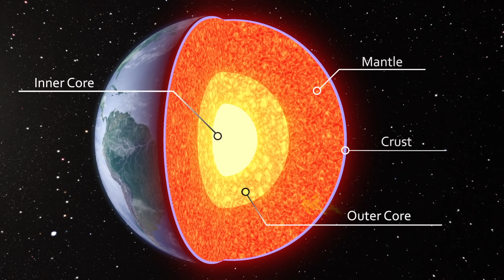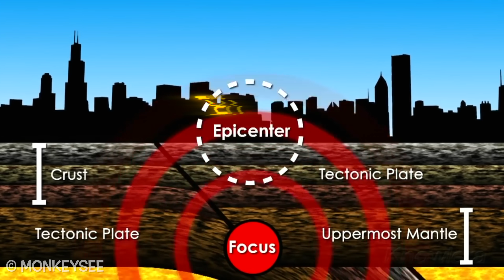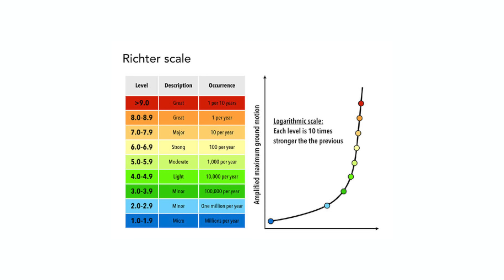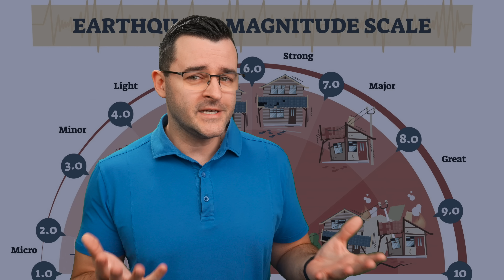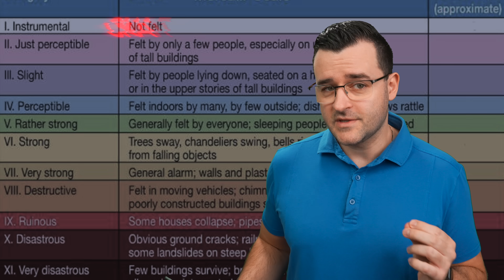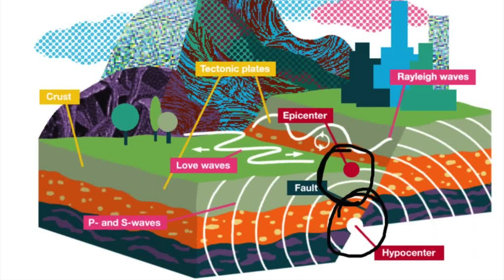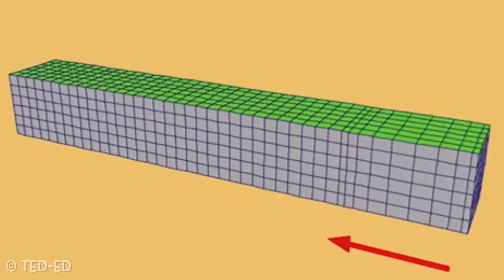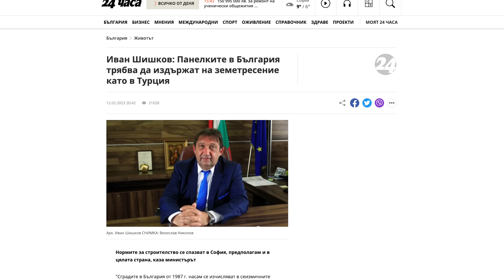11-та СТЕПЕН по РИХТЕР - 16 Факта за ЗЕМЕТРЕСЕНИЯТА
Вижте някои от най-интересните факти за земетресенията, които съм ви събрал. Това видео е по-научно в стила на ледниковите периоди и цели да ви образова за земетресенията и какво трябва да правим!

Знам, че много от вас обичат да пътуват и да откриват нови места! Точно за това искам да ви представя новата си книга! 🇧🇬 Тя се казва "50 невероятни места в България" и ще ви служи като пътеводител за приключения!

В сянката на случилото се силно земетресение в Турция, реших да направя едно видео с facts за тях и да ви разказа малко повече за случаите, в които земята под краката ни се люлее силно. Как се получава earthquake , какви видове има, могат ли да бъдат предсказани и най-вече какво да правим когато всичко пред нас започне да се клати. Останете до края на днешното видео за да разберете Какво става при 11-та степен по РИХТЕР - 16 Факта за ЗЕМЕТРЕСЕНИЯТА! Днешното видео на theclashers е educational и е базирано на science и различни проучвания в сферата. То не е top10 тематика, а има цели 16 интересни факта за земетресенията.

Старал съм се съдържанието да е максимално family насочено и може да се съберете с friends да го гледате. Ще научите за структурата на земята, как се получават земетресенията и какви видове има. Определено се старая да има diversity в канала ми и да научавате най-различни неща за света около нас!

За да разберете земетресенията трябва да върнем малко лентата назад. При формирането на Слънчевата система earth е била огнена топка от разтопена скала с температура от около 2000 градуса. С течение на милиони години повърхността е изстивала и се е оформила земната кора, на която ние живеем. В наши дни тя е дебела между 8 и 40 километра. Най-просто казано земетресението представлява разклащане на земната повърхност. Много от вас са усещали такова и със сигурност чувството не е приятно. Когато налягането във въпросните разломи се натрупа дотолкова, че скалите вече не могат да издържат, те се пропукват и се разместват. Именно това триене между тях е причината земята под краката ни да се тресе.

Силата на земетресението се измерва благодарение на уред наречен сеизмограф. В миналото те са били едно махало с игла с мастило и хартия. Когато земята се разтресе махалото започва да чертае по хартията. Днес сеизмографите са модерни и разчитат на електро-магнетизъм, да не споменавам, че са и в пъти по-точни. А най-новата технология е дигитална, с отдалечени датчици, които предават данни на компютър. Най стария сейзмограф е от 132-ра година в Китай, не в usa .Той се състоял от ваза с няколко топки и показвал на коя посока се е случило земетресението. Най- силно активна зона в света е на ръба на Тихия океан, наречена още Тихоокеанския огнен пръстен където се случват около 90% от земетресенията по света. japan е една от страните, които ежедневно бива разтърсвана, но не винаги земетресенията са достатъчно силни, за да бъдат усетени от жителите.

Възможно е pets да усещат предстоящите земетресения, но това е или непосредствено преди тях или до ден два. Наистина е наблюдавано е, че животните започват да се държат различно и странно.